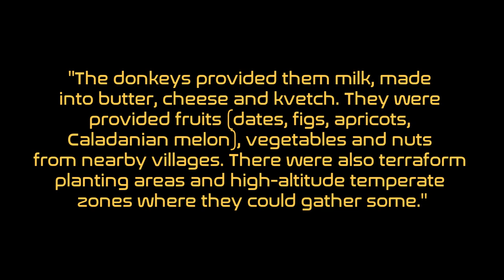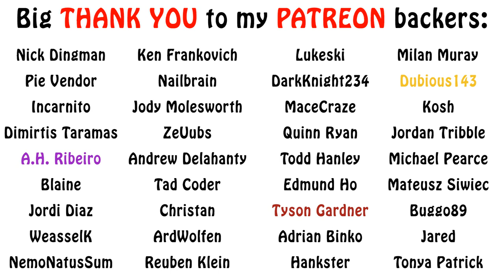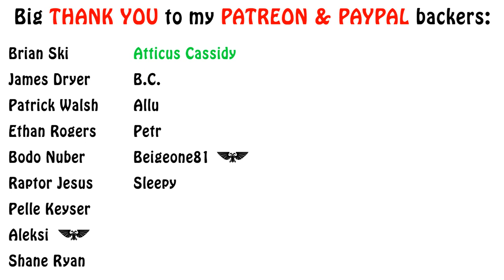DUNE Lore - Fremen Cooking and Clothing (Aspects of Life)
In this episode, we talk about some more down-to-earth topics regarding the fremen, including how they do agriculture, their clothing and their cooking. Enjoy!

The Dune Encyclopedia